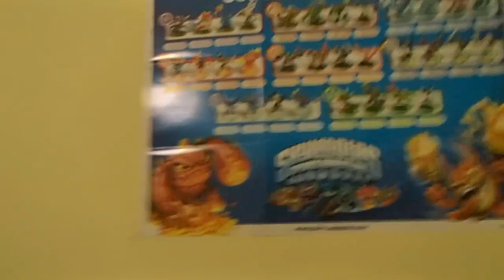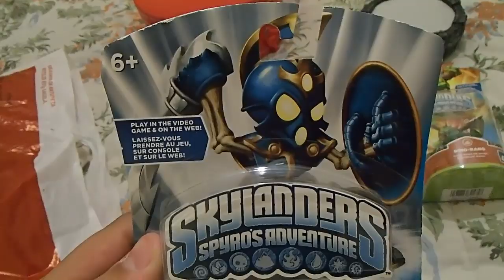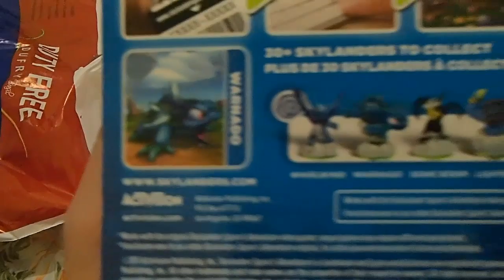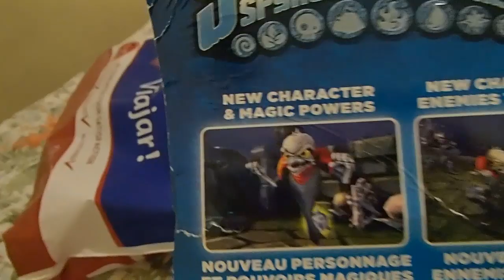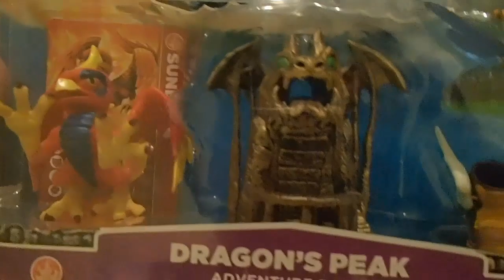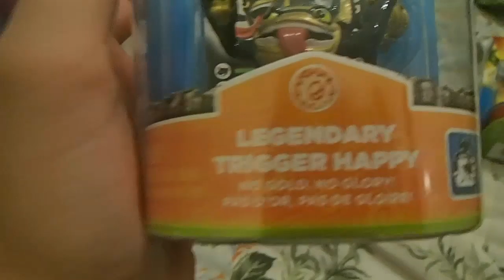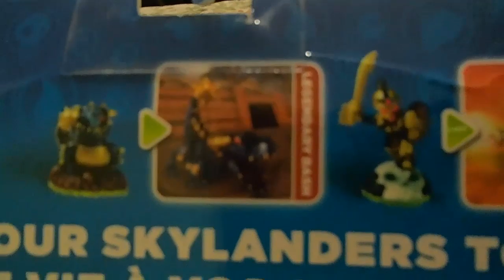Unboxing #3-- 12 Skylanders + 2 Worlds + 4 itens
Finalmente a coleção dos bonecos mais famosos do mundo está completa, somente no canal KooperHD!!!   Quero agradecer ao Fernão e ao Gastão que me ajudaram muito a ter esses bonecos.
VEJAM O CANAL DO MEU NOVO PARCEIRO: RafaeLOOL !!